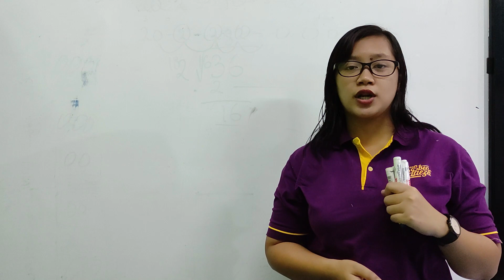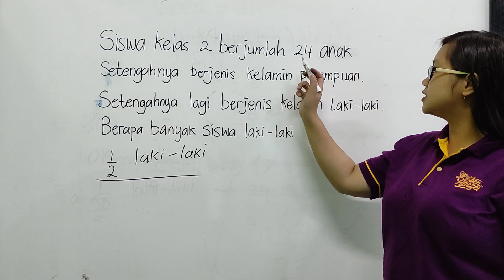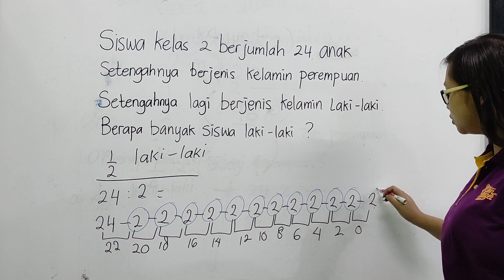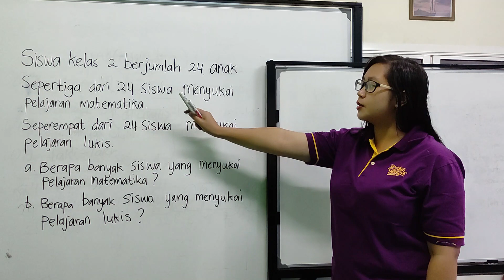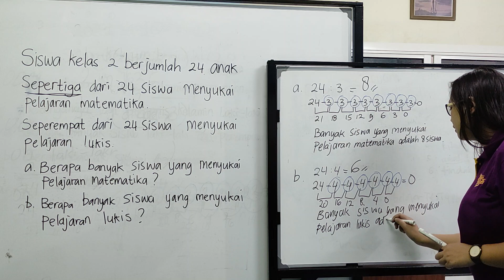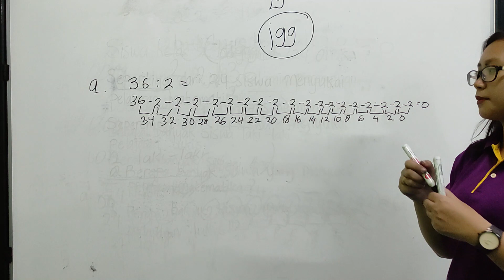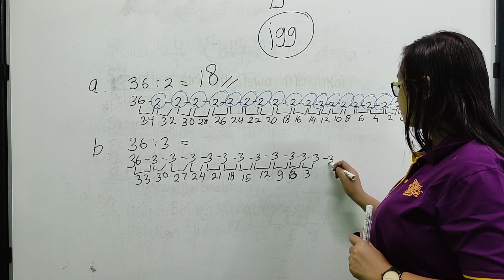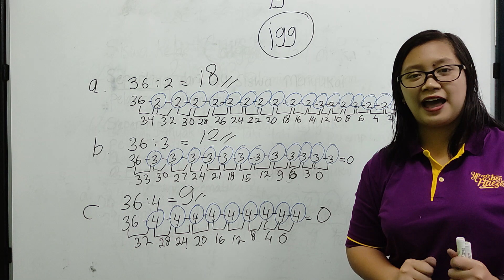TEMATIK TEMA 7 SUBTEMA 4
YUK, BELAJAR BERSAMA- SAMA.